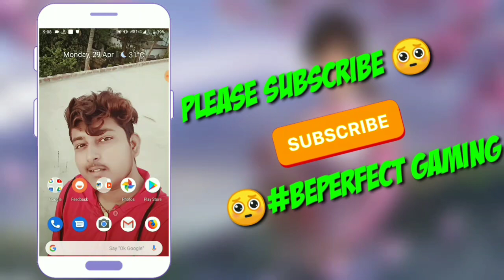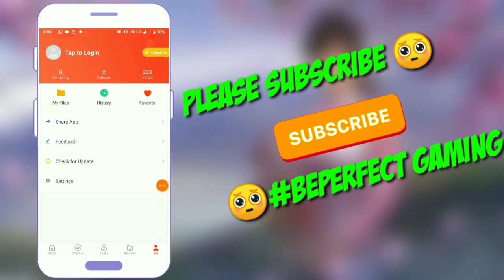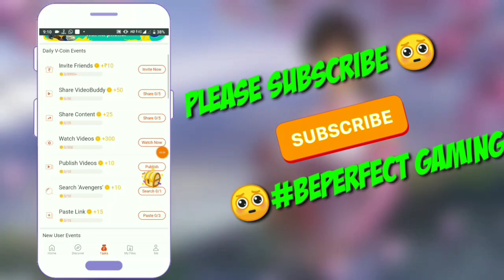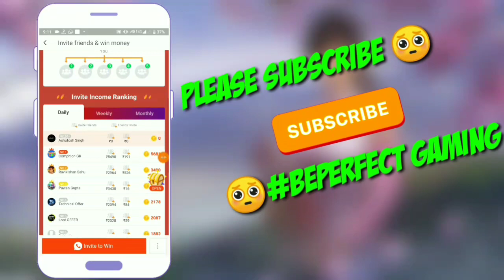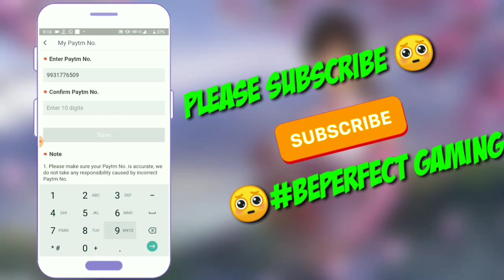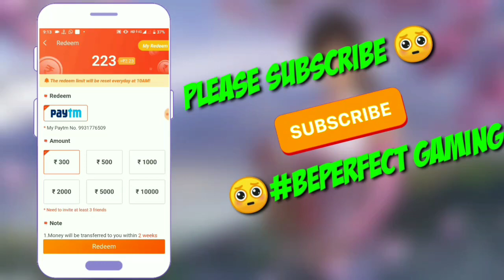HOW TO GAT FREE PUBG BAG SKIN AND HELMET SKIN FREE| NEW TRACK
Beperfect gaming
HOW TO GAT FREE PUBG BAG SKIN AND HELMET SKIN FREE NEW TRACK after watch this video you can get free bag skin and helmet skin in pubg mobile free

MPL APP LINK :-)  Here’s Rs. 50

1 Refer = 25 PAYTM CASH
2 Refer = 50 PAYTM CASH
                                                   😱😱 BIG LOOT😱😱
3 Refer = 75 PAYTM CASH
4 Refer = 100 PAYTM CASH